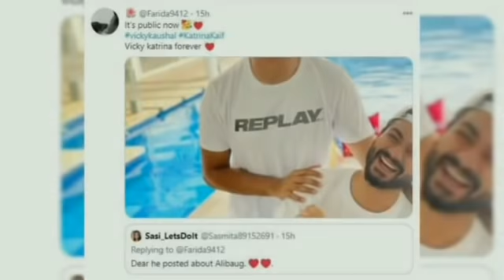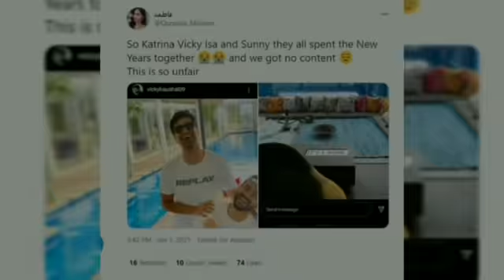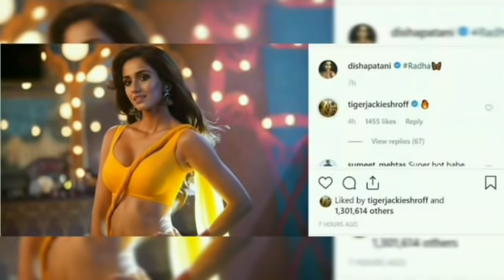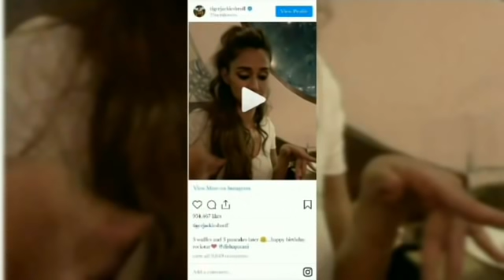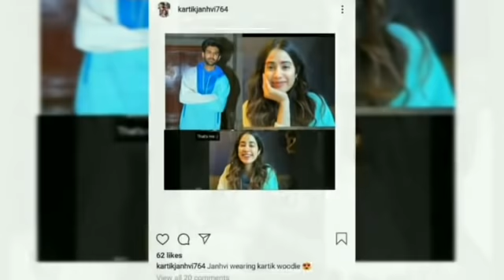REAKSI SALMAN, KATRINA DILAMAR VICKY (5 PASANGAN TERBARU TERHEBOH BOLLYWOOD 2021)